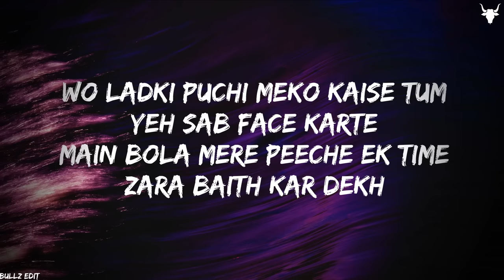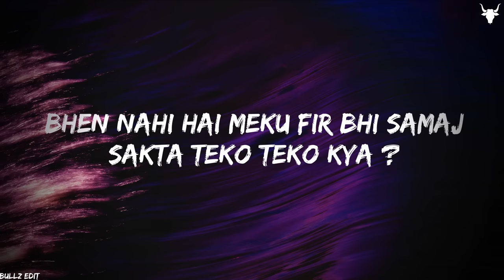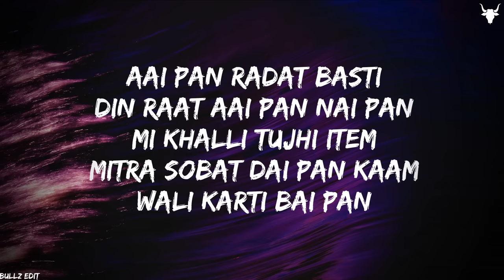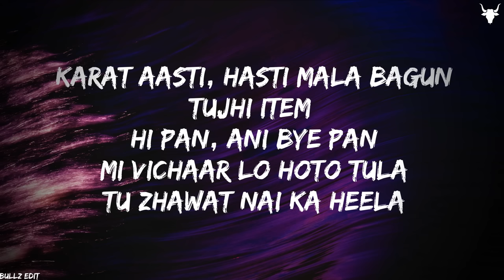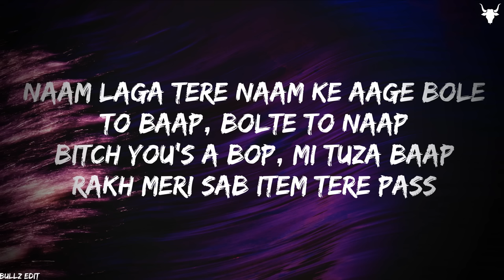EK DIN PYAAR [Lyrics] - MC STΔN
IMPORTANT NOTICE: .
These all Things Are Copyrighted.

LYRICS-

[Chorus]
Ek din pyaar
Fir dusre din tum hate karte
Teesre din pe vaar
Fir chauthe din tum wait karte
Panchve din tum gate par the
Chatve din pe chase karte
Saathve din mere naam pe tum pait bharke khao!
Sab log yaha pe pait bharke pait bharke , fir
Meko kaiku ? Hate karte , hate karte
Hate karte , hate karte hate karte , hate karte
Hate karte , hate karte hate karte , hate

[Verse 1]
Trend bana yaha pe mc stan ko hate karte
Public ne jhada meko ek ladki ko date karte
Wo ladki puchi meko kaise tum yeh sab face karte
Main bola mere peeche ek time zara baith kar dekh
Kaisa marta dio dekh ghar tak
Bole to apla hood , palat soot
Jider dikhega dhan , legega maan ! Ane de re konsa pan sonn
Sab ek saath , ek jaat , no paat no ghaat , do laath
Tere moo pe padegi , jhadegi teri bhen meko
Bhen nahi hai meku fir bhi samaj sakta teko
Teko kya ? Sabko
Mera voice nahi hai echo , fir bhi gunj raha har jagah
Har jagah
Har ! Mujhe se dar laga
Dar laga? To fir dar bagha
Yeh le dum laga
Khajve vichaar tumko kum laga , kum laga?
Kamar main lumb sumb laga? Dumla ka? Gumla ka?
Rumb laga , rang laga , jung laga , maan laga
First time dekha mene toh tu mand laga
Jaau de bhao tuza sampla ka
Pill bitha dala mene meko numb laga
Police kutte jaise marri lekin lund laga
Mat kar, patkan, latkan
Ek bola bhava sathi kai pan bhava sathi kai pan
Pan kashal karto bhaav sathi kai pan?
Aai pan radat basti
Din raat aai pan nai pan mi khalli tujhi item
Mitra sobat dai pan kaam wali karti bai pan
Karat aasti , hasti mala bagun tujhi item
Hi pan, ani bye pan
Mi vichaar lo hoto tula tu zhawat nai ka heela
Tu bola meko hota mera panch min main dheela
Toh fuck me
Chutiya iderch khatam hogayele tu
Ladki log ko satisfy nhi kar sakta to fir kya karegi bichari?
[Chorus]
Ek din pyaar
Saathve din mere naam pe tum pet bharke khao!
Sab log yaha pe pet bharke
Pet bharke , fir meko kaiku ?
Hate karte , hate karte

[Verse 2]
Hate karte , pan dekhne meko marte
Block hone se darte , yeh street nigga gharpe
Nahi to ghusta tere gharpe !
Teri bhen mere naam pe , kardalega yede chale mat kar
Abhich bolrela teku aye pratya daal re iske seer mein
Chale ayee kaam pe lag mere naam pe lag
Mere naam pe jag , mere naam pe hug
Asal ko haq nakli ko fuck
Lap lap lap lap lap lap lap lap

[Verse 3]
Naam laga tere naam ke aage bole to baap , bolte to naap
Bitch you's a bop , mi tuza baap rakh meri sab item tere pass
Aur sun meri baat , main aaj ki awaz!
Tu lund le ke naach , fans mere kattar
Seer mai tere kaach
Basanti in kutto ke samne mat naach
Fuck that time bitch
I'm gonna 9
I'm gonna shine
Tera dirty mind
Main kisiko pan nahi ho gayla sign
Meri ammi se dur bitch im not fine
Its time to find
Who's lying ? Who' s tryin !
P-Town baby
Chowk main rukh ke derele gang sign ! !
Pyaar kar